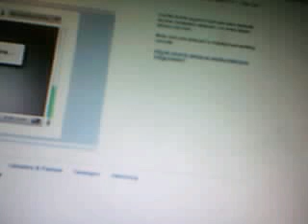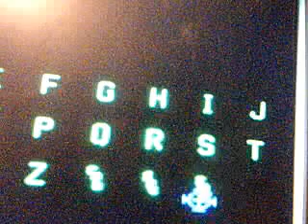snes review:t2 arcade game